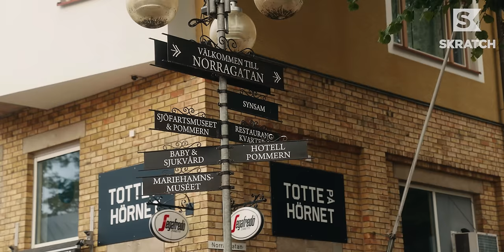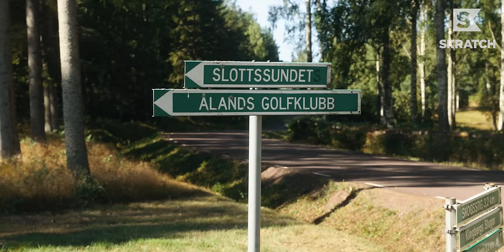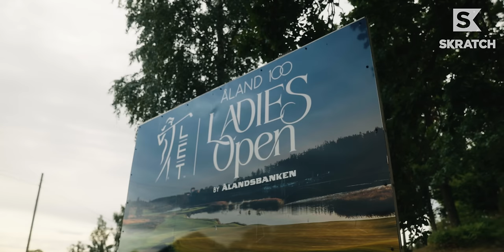World-Class Finland Golf Course and UNFORGETTABLE Dance | Adventures in Golf Season 7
We couldn't believe it when we saw it, either. Welcome to Finland, where the people are awesome, the golf is great, and the vibes are off the charts. Erik Anders Lang visits Ålands Golf Club, home to a future Ladies European Tour event in 2022 on this Adventures in Golf, presented by United Airlines.